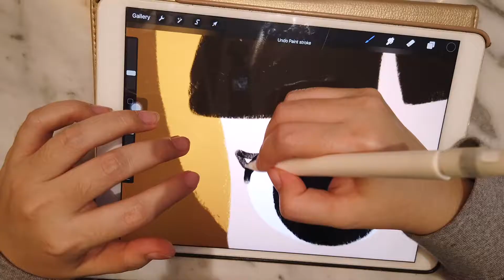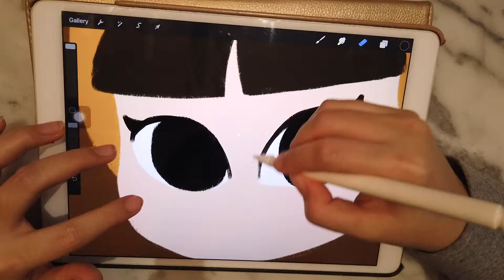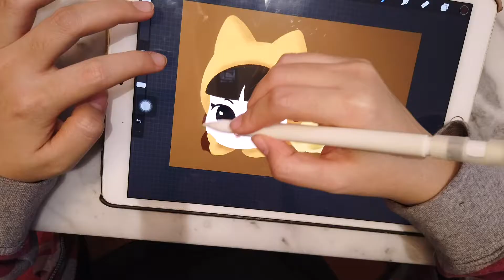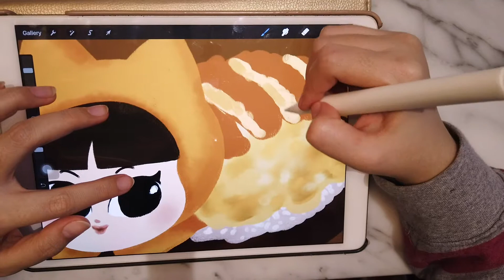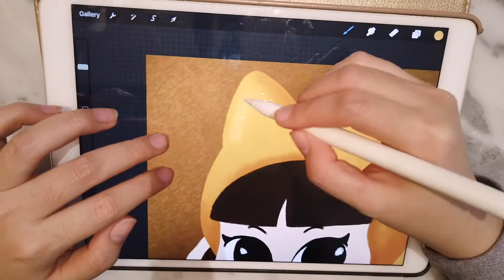Coco Ichibanya (ข้าวแกงกะหรี่หมูทอด) l Pimmy Happy Draw with Ipad&Procreate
ข้าวหน้าแกงกะหรี่หมูทอดราดไข่ ร้านโปรด โคโค่ อิชิบังย่า เผ็ดระดับ 4

Happy time with Tonkatsu Curry Rice with Omelette@Coco Ichibanya, my regular menu+potato wedge ♡♡

Let’s have a happy time! Food · Fun · Travel · Cats · Music · Vlog

Thank you for your visit and enjoy ‘Pimmy Happy World Channel’
I make the best to give a good time to my viewers